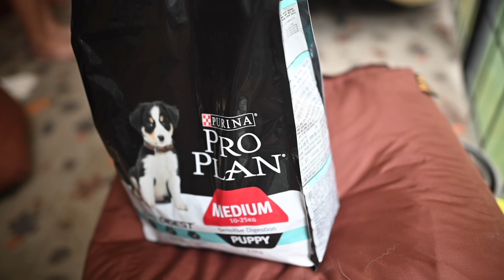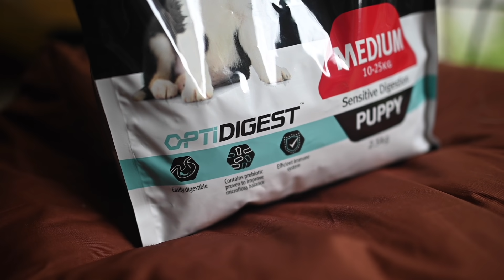pertama kali PUPPIES MAKAN !